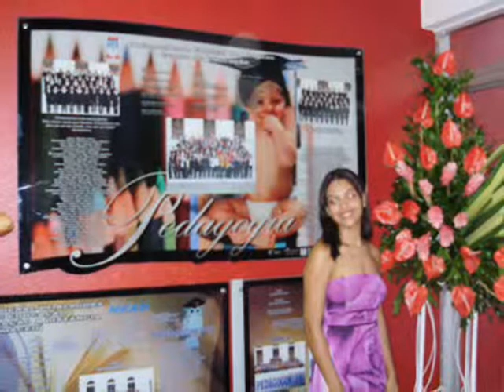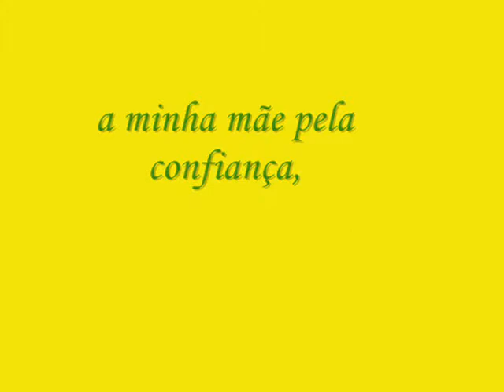Formatura pedagogia UFAL 2009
Pedagogia UFAL 2009